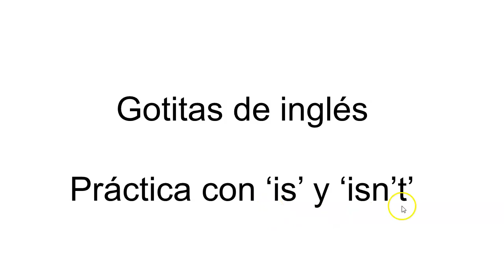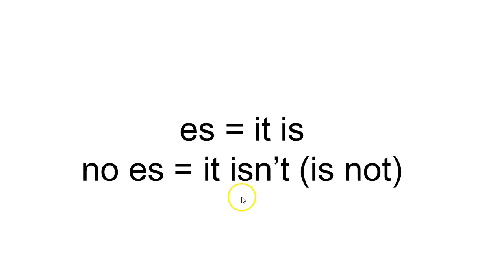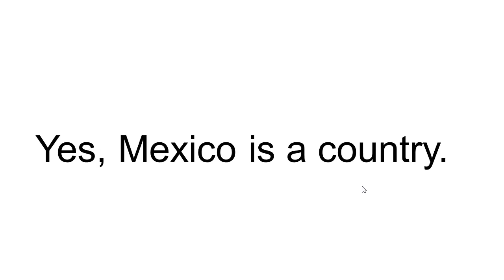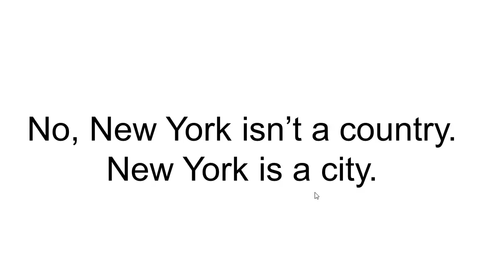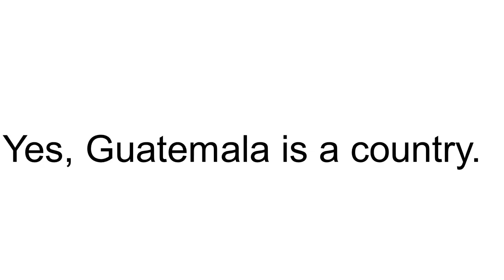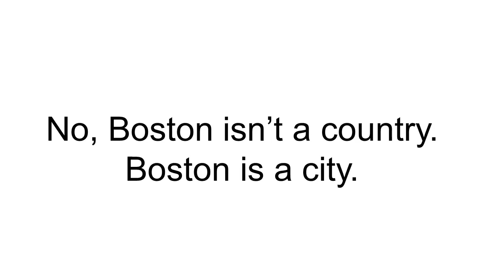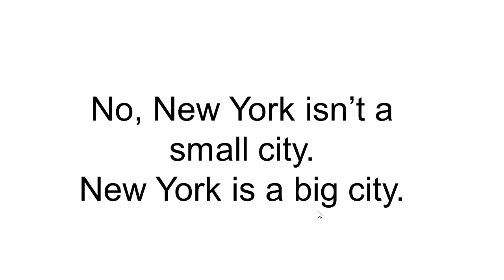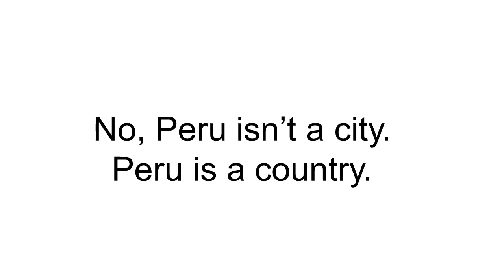Inglés americano, práctica con 'is' y 'isn't'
Práctica con 'is' y 'isn't' en inglés americano con énfasis en la pronunciación. EN0003 008